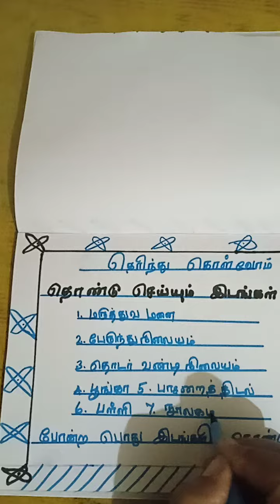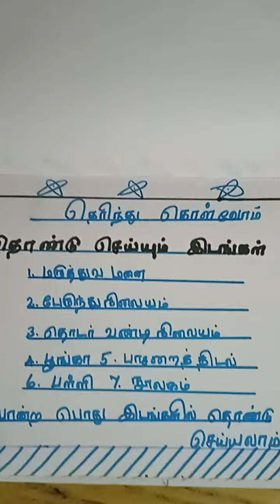தெரிந்து கொள்வோம் welcome to my channel Thara N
சமுதாயத்திற்கு நாம் அனைவரும் தொண்டு செய்ய வேண்டும் ஏதாவது ஒரு வகையில்